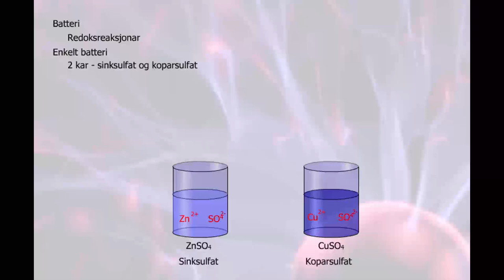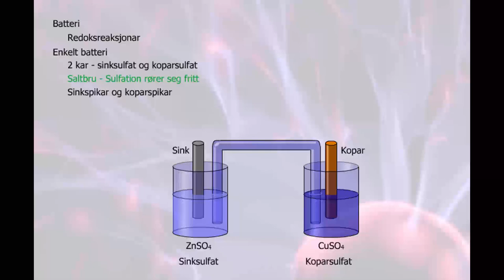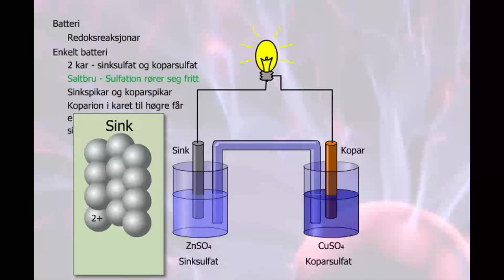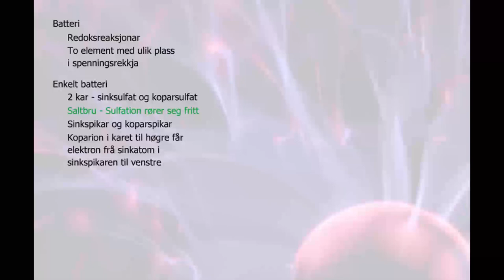Batteri (nynorsk)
Denne videoen viser korleis eit batteri fungerer. For å forklare det, blir det først forklart kva ein redokreaksjon er.